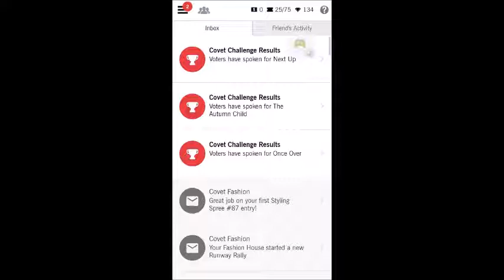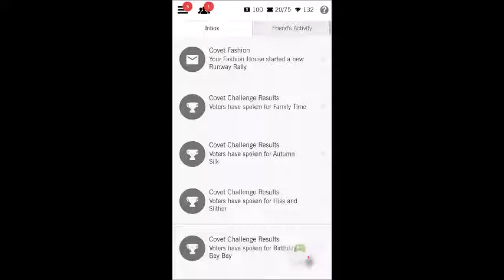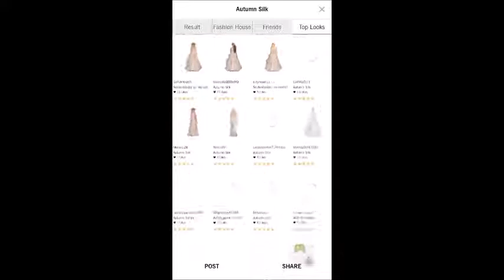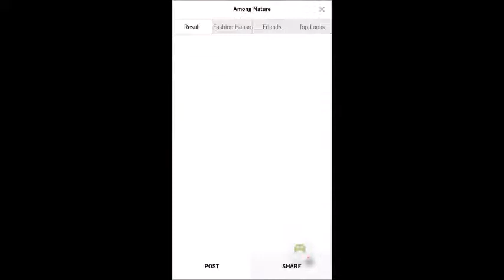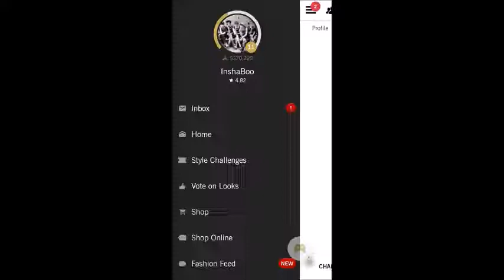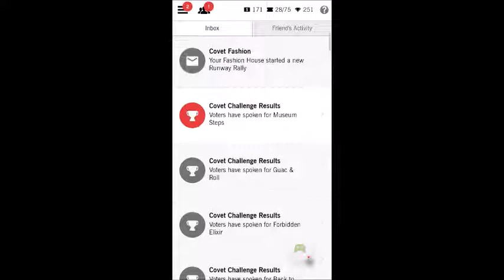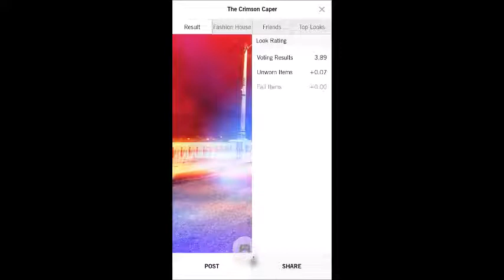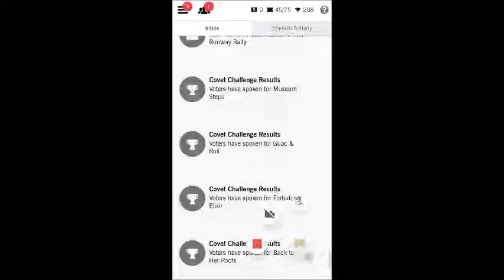Covet Fashion September Results and Rewards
Hey guys! Hope you enjoyed or got some inspiration on this months results. Also still hoping you enjoy the background songs (check below to see which songs).

I'm a bit lazy and easily distracted so the other games are a bit slow to come but I get productivity burst on occasion so hopefully one is coming soon.